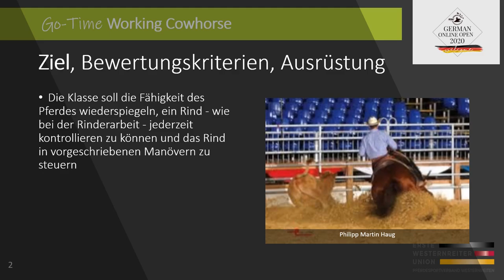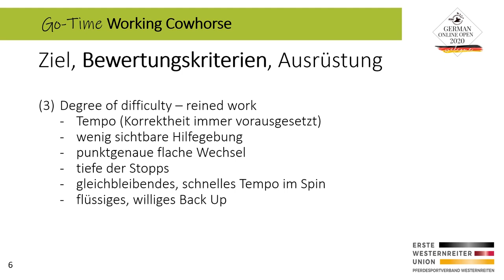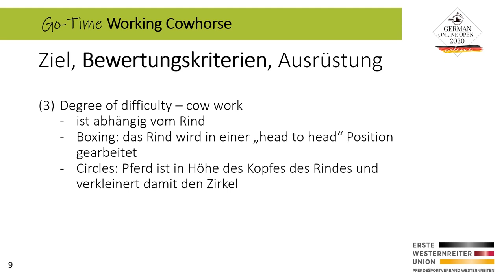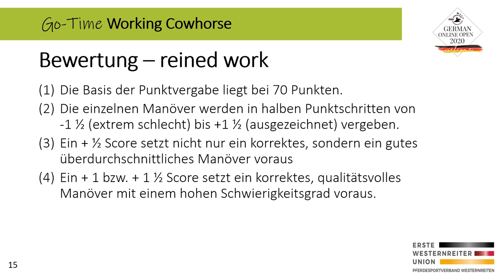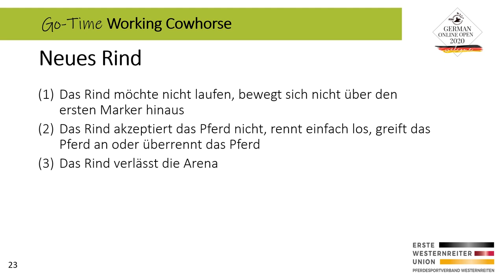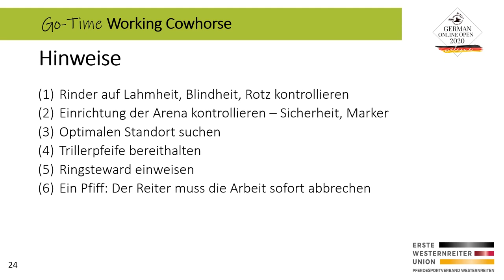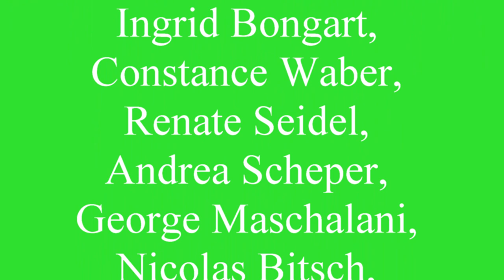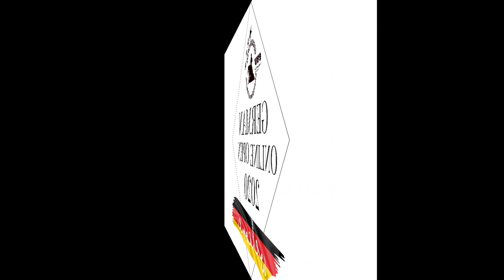German Online Open 2020 - Working Cowhorse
Erst Theorie, dann eine kommentierte Reined Work und anschließend zwei kommentierte Cow Work Ritte. Das alles könnt ihr in diesem Video sehen.